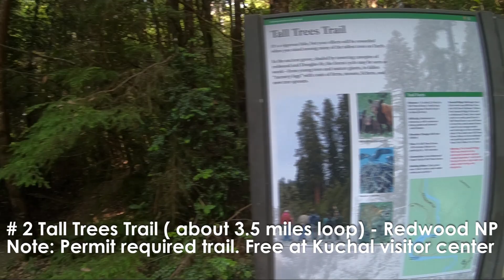Top 5 Trails Redwood National Park, California ( GoPro HD)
The top 5 hiking  trails of California's Redwood National Park.
I drove to north bound 101 from San Francisco.
This list would be a ideal stops if you drive 101 South to North.

5.Rockefeller Grove ( Humboldt Redwoods State Park)
Yes! This trail is funded by Rockefeller Jr.
It meets Bull Creek and Eel creek.
I saw few families swimming and fishing in these creeks.

4. Founders Grove ( Humboldt Redwoods State Park) - The most iconic of all Redwood groves.

3.Lady Bird Johnson Grove (Redwood National Park ) - It is located more than 1200 feet above sea level. In August 1969, President Richard Nixon Dedicated the Grove to Lady Bird Johnson.

2. Tall Trees Grove ( Redwood National Park ) -
Holder of worlds tallest tree.
Permit requires to get to the trailhead. 6.7 miles of unpaved road.
Totally worth every single inch!
A must Hike trail.

And finally the Best trail of them all
1. James Irvine to Gold Bluff Beach - Miners Ridge Loop.( Prairie Creek Redwoods State Park)
This 12 miles long Loop offers Redwood Forest, 50 feet wall Fern Canyon, Gold Bluff Beach and waterfalls.
Start your hike early , have lunch at the Beach picnic table.
Don't forget to check out the waterfalls.
The map only mark one but we found three waterfalls.
Miners Ridge trail is as gorgeous as James Irvine.